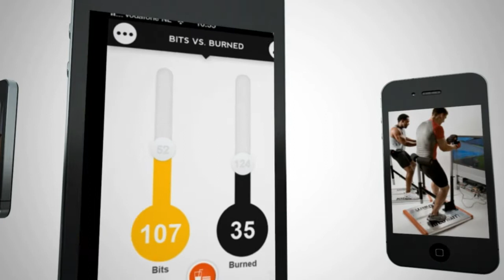Wouter Sluis (Fontys) / Fast Moving Targets @ Games For Health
Wouter Sluis works with students on games that let scholars move more. And on games that make maths more fun. He sees institutions opening up to the power of games.